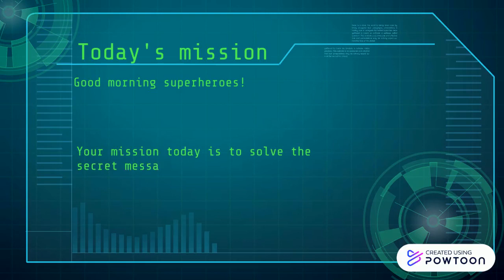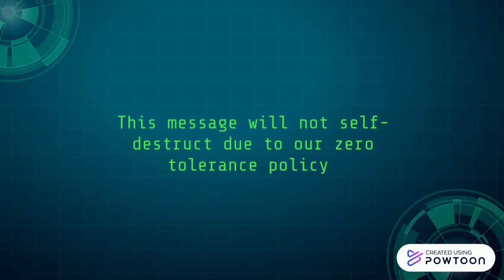Summer Enrichment Programme CSJBengers Mission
Al cierre de la segunda semana del Summer Enrichment Programme los estudiantes debían descubrir un mensaje secreto a través de códigos, para poder desbloquear unos videojuegos de super héroes.

Una vez finalizadas esta y otras misiones, obtuvieron la gema amarilla, la cual fue mucho más difícil de conseguir.

Tal gema les hará tener un super poder más, el poder de aumentar su inteligencia.